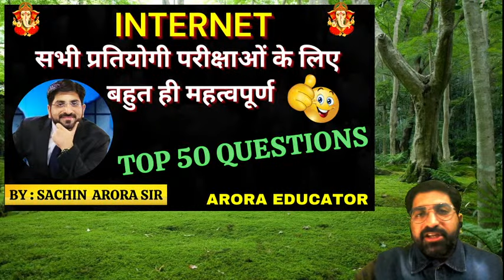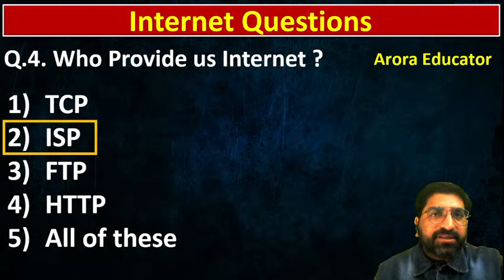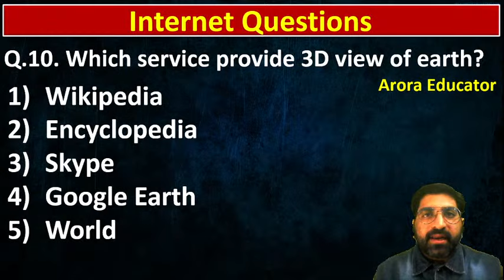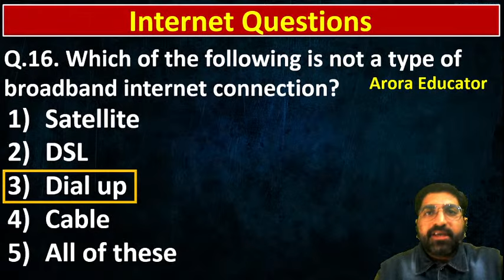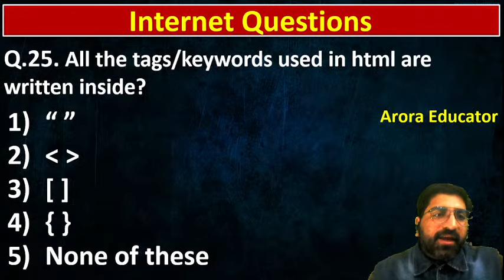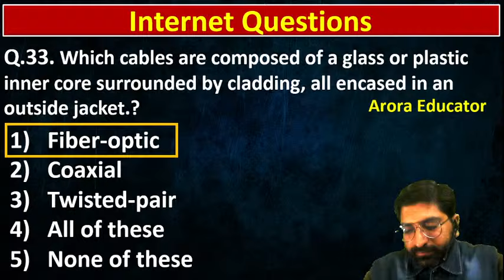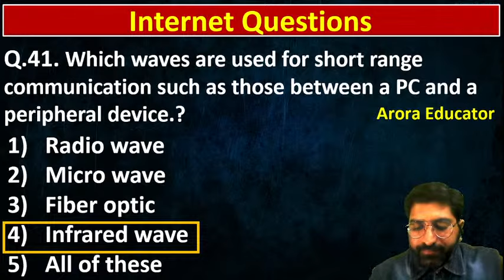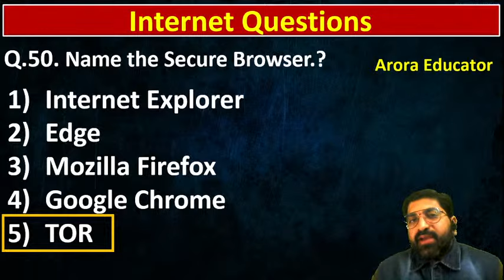Internet MCQ's | Internet Top 50 Questions | By-Sachin Arora Sir | Arora Educator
Internet MCQ's | Internet Top 50 Questions | Internet Question Answers | By-Sachin Arora Sir | Arora Educator
⚝Internet Questions / Internet MCQ's Covered in this Video👇👇
➤ Internet Questions
➤  Intranet Questions
➤ Extranet Questions
➤ WWW Questions
➤ Founder of Internet Questions
➤ TCP/IP Questions
➤ Net Neutrality Questions
➤ Voice Over Internet Protocol Questions
➤ VOLTE - Voice Over Long Term Evolution Questions
➤ Browser Questions
➤Types of Browser Questions
➤ First Browser Questions
➤TOR Browser Questions
➤ Web Crawler Questions
➤ Web Spider Questions
➤ What is Search Engine Questions
➤ Types of Search Engine Questions
➤ Internet Cookies Questions
➤ Computer Cookies Questions
➤ Website Questions
➤ Web Portal Questions
➤ Website Language Questions
➤ What is URL, URI, URN  Questions
➤ Internet Service Provider - ISP Questions
➤Networking Cables Questions
➤ Internet Cables Questions
➤ Twisted Pair Cable Questions
➤ Coaxial Cable Questions
➤ Fibre Optic Cable Questions
➤ Optical Fibre Cable Questions
➤ Packet Switching Questions
➤ Circuit Switching Questions
➤ Transmission Modes Questions
➤ Simplex Transmission Mode Questions
➤  Duplex Transmission Mode Questions
➤  Full Duplex Transmission Mode Questions

⚝ About Us:
Welcome to Arora Educator your one-stop solution for Competitive Exams preparation. Here, we strive for excellence by providing quality content.

This is the Arora Educator official YouTube channel. Here you will get live videos of Computer Science & Current Affairs which will be useful for all competitive exams.